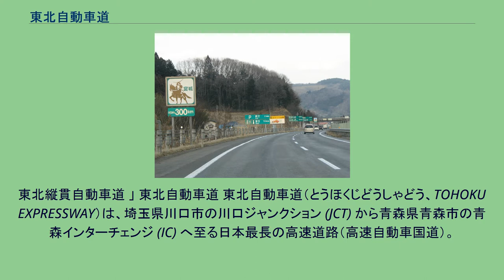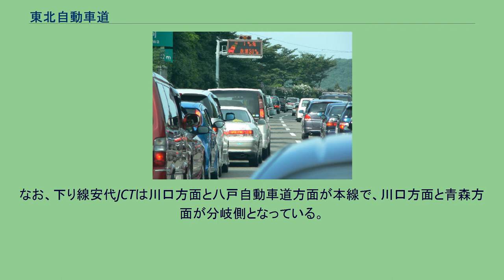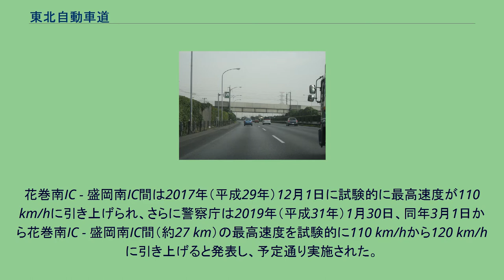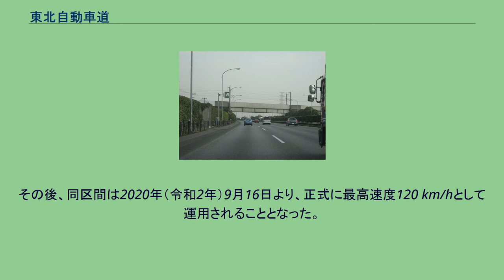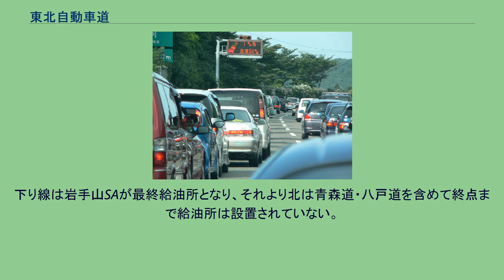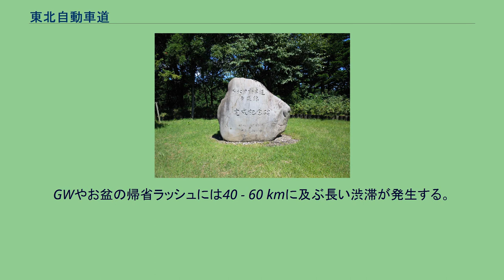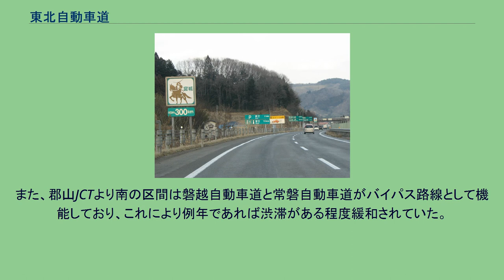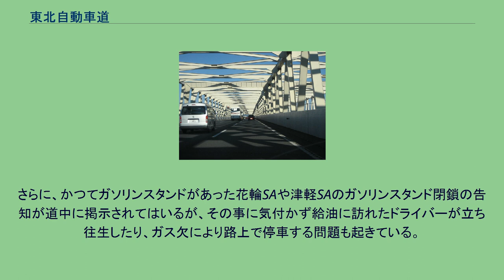東北自動車道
東北縦貫自動車道 」 東北自動車道 東北自動車道（とうほくじどうしゃどう、TOHOKU EXPRESSWAY）は、埼玉県川口市の川口ジャンクション (JCT) から青森県青森市の青森インターチェンジ (IC) へ至る日本最長の高速道路（高速自動車国道）。
略称は東北道（とうほくどう、TOHOKU EXPWY）である。
埼玉県川口市を起点とし、群馬県、栃木県、福島県、宮城県、岩手県、秋田県を経由し青森県青森市へ至る、延長679.5キロメートル (km) の路線である。
東日本の大動脈の1つであるとともに日本最長の高速国道であり、全線が東日本高速道路（NEXCO東日本）の管轄路線である。
全体的には関東平野から東北地方にかけて、内陸部をほぼ南北に貫く路線である。
栃木県から岩手県にかけては大部分の区間で国道4号・東北新幹線・東北本線とほぼ並走するルートを辿るが、埼玉県から栃木県にかけての区間は、起点の川口市からしばらく東北本線・東北新幹線と国道4号の中間部を北上した後、久喜市付近から東武伊勢崎線・東武佐野線・東武日光線に沿うようなルートで羽生市・館林市・栃木市を経由し、その後鹿沼市付近から東武日光線から離れ矢板市に向かうコースを取る。
滝沢IC・安代JCT以北は十和田湖の南側、秋田県北部、および青森県津軽地方を経由するため、二戸周辺や青森県三八上北地方を経由する国道4号・東北新幹線とは離れている。
宮城県白石市の国見SA - 白石IC間に北緯38度線があり、標識で表示されている。
同様に岩手県平泉町に北緯39度線、岩手県八幡平市の松尾八幡平IC - 安代IC間に北緯40度線の標識が設置されている。
前述の通り、山脈の山麓部を通過していくため、路線を通しての標高はあまり高くない。
なお、下り線安代JCTは川口方面と八戸自動車道方面が本線で、川口方面と青森方面が分岐側となっている。
国土開発幹線自動車道としての予定路線名および、高速自動車国道法に基づく路線名（正式名）は東京都練馬区・青森間を結ぶ「東北縦貫自動車道弘前線」である。
東北自動車道は、この高速自動車国道「東北縦貫自動車道弘前線」のうち、起点・東京都練馬区から川口市までの区間を除いた、川口JCT以北より青森ICまでの区間の道路名（通称名）となっている。
基本的に直線の多い高速道路であるが、仙台近郊、岩手県南部、岩手県八幡平地区 - 青森県津軽南部の区間では急カーブ、トンネル、急勾配の連続する線形である。
そのため、これらの区間では、臨時規制時を除き常時80 km/h規制となっている。
かつては福島トンネル（東北道で最も東京寄りのトンネル）が80 km/h、坂梨トンネル（東北道最長のトンネル）が70 km/hにそれぞれ規制されていたが、現在は前者が100 km/h、後者が80 km/hにそれぞれ緩和された。
なお、福島トンネルを除くすべてのトンネルが80 km/hに規制されている。
警察庁は2016年（平成28年）3月24日、一部区間の最高速度を試験的に110 km/hに引き上げると発表した。
試験区間は花巻南IC - 盛岡南IC間の30.6 kmである。
花巻南IC - 盛岡南IC間は2017年（平成29年）12月1日に試験的に最高速度が110 km/hに引き上げられ、さらに警察庁は2019年（平成31年）1月30日、同年3月1日から花巻南IC - 盛岡南IC間（約27 km）の最高速度を試験的に110 km/hから120 km/hに引き上げると発表し、予定通り実施された。
その後、同区間は2020年（令和2年）9月16日より、正式に最高速度120 km/hとして運用されることとなった。
120 km/hの指定は全国初となる。
二本松ICと福島西ICの間の区間には事故防止のために道路上に突起物を置いてリズムをとらせて眠気が出ないように三三七拍子が聞こえる施工がされている箇所があり、施工前と比べて事故が3割減少した。
サービスエリア・パーキングエリア 売店は、すべてのサービスエリア (SA)、羽生パーキングエリア (PA) から吾妻PAまでの阿武隈PAを除くすべてのパーキングエリアおよび、蔵王PAから滝沢PAまでの半数のパーキングエリアに設置されている。
この中で、コンビニが、蓮田SA（上り線）・羽生PA（下り線）・黒磯PA・鏡石PA・吾妻PA・津軽SAに設置されている。
24時間営業...